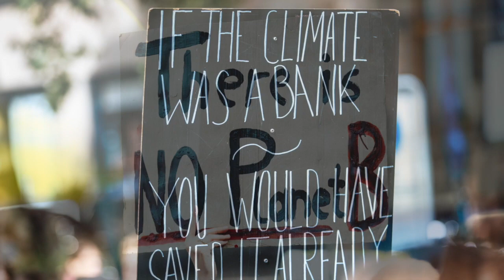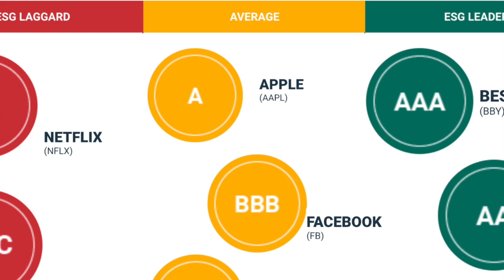Our Money, Our Planet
We each have a powerful tool in our fight against climate change: OUR MONEY. The way we bank, invest & shop can make a much bigger difference than the rest of the things we do each day.

RSVP for this free event and join us for food, drinks and engaging conversation about sustainable investing, responsible spending and amplying our efforts to fight the climate crisis. See all our events & get notified on your favorite site: